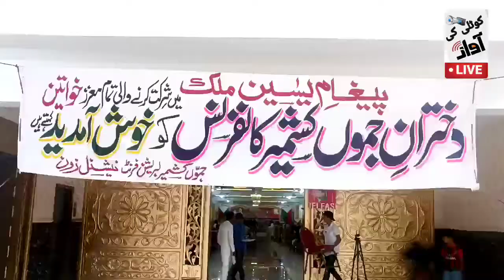Dukhtran Jammu and Kashmir conference JKLF conference kotli azadkashmirpakistan #